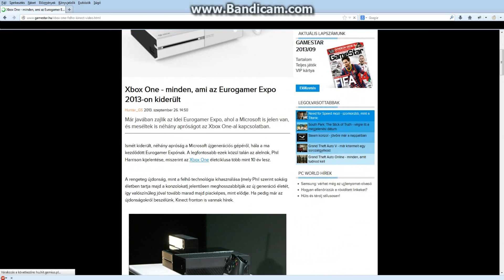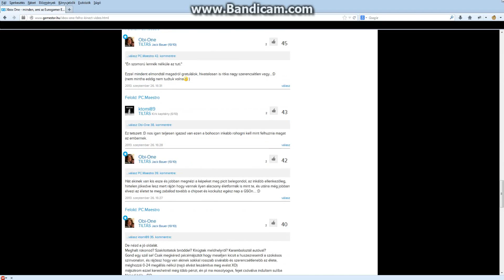GameStar - Trollmentesítő Greasemonkey script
Üdv néktek!
Unjátok már, hogy tele vannak a GS-en a hírek trollokkal, troll kommentekkel, vagy nem akarjátok valakinek a kommentjeit olvasni? Nem reagálnak az adminok, vagy ha reagálnak, és kibannolják az illetőt, ő új accounttal lép fel, és továbbra se fogja be a pofáját?

Akkor csak szedjétek le a Greasemonkey script-et (Firefox Addon, más böngészőről nem tudok amihez lenne), szedjétek le ezt a scriptet VAGY ezen a linken (Ki kell másolni a Source Code-ot egy fájlba, a Source Code folyton frissülhet)

Betöltitek, akit tiltani akartok rákattintotok a neve alatt a tiltás gombra, és már kész is! Soha többé nem kell olvasni a hülyeségeit, de ha akarjátok fel is oldhatjátok őt.

PCMaestro, PCElit, hülyegyerek. MOST pofázzál!

Thanks for Faleij for the script ^^

HOGYAN KELL HASZNÁLNI:
1. Firefox-hoz van egy addon, ez a Greasemonkey névre hallgat, fel kell rakni. (Más böngészőkhöz is van, vagy van, ami alapból támogatja ezt a módszert, nézzetek utána a megfelelő Wiki oldalon
2. Ezek után jobb felül lesz egy kis majomfej, mellette egy lenyíló gomb, katt rá.
3. "Új parancsfájl" gombra rá kell kattintani.
4. Be lehet írni bármilyen nevet a "Név"-be és a "Névtérbe", majd "Engedélyezett oldalak"-hoz berakni a Gamestar-t úgy, hogy
5. Megnyílik a script, beilleszted, elmented, kilépsz és megy. Have phun!